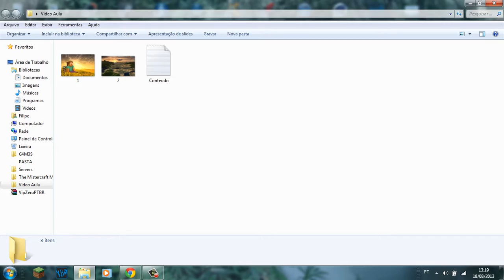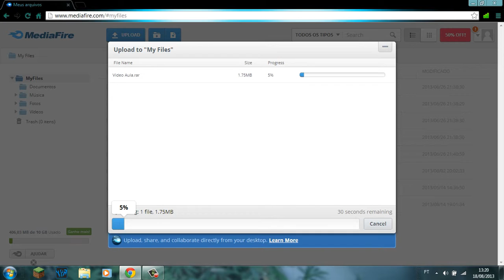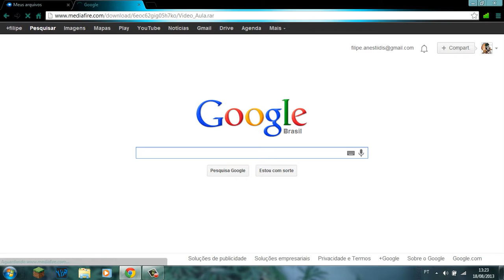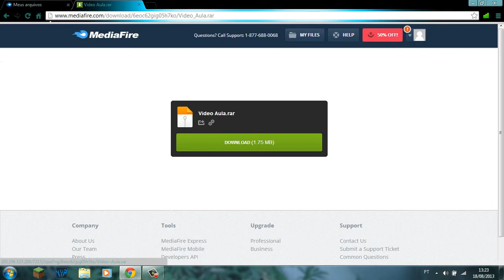Tutorial - Como uploadar arquivos para NET (Mediafire)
# Social

# Informaçoes